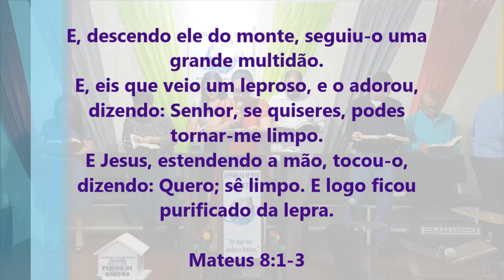Ainda Há Solução Para Sua Vida - Pregação de Arrepiar 2019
Imagens: Irmão Salmo Diogo
Pregação: Ev. Fabiana
em PLANALTINA-GO

E, descendo ele do monte, seguiu-o uma grande multidão.
E, eis que veio um leproso, e o adorou, dizendo: Senhor, se quiseres, podes tornar-me limpo.
E Jesus, estendendo a mão, tocou-o, dizendo: Quero; sê limpo. E logo ficou purificado da lepra.

Mateus 8:1-3